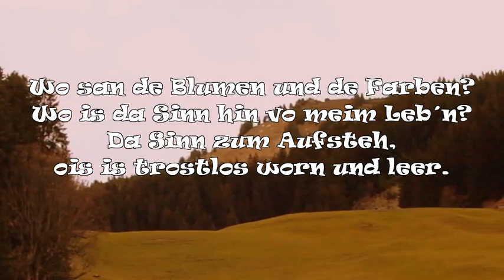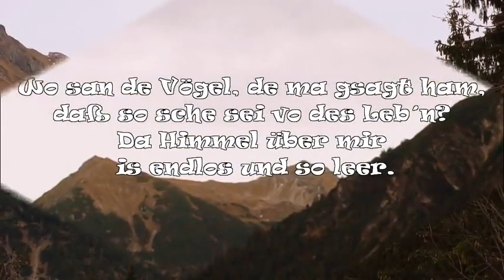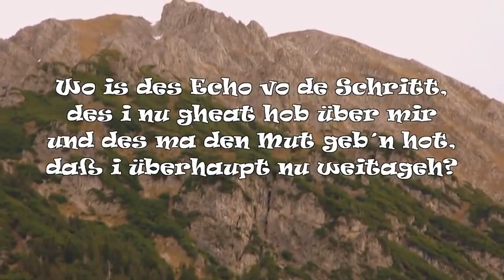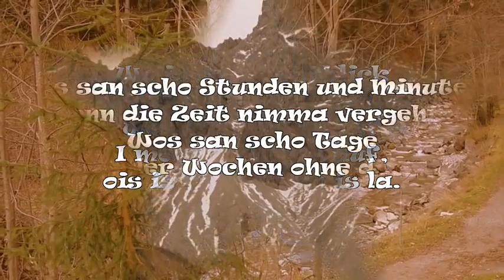Hans Söllner - I hob Angst das i mi verlier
Wo san` de blumen und de farb`n
wo is der sinn hin für mein leb`n
der sinn zum aufsteh, ois is trostlos word`n und leer
wo is de kraft, de i so braucht hob,
zum überleb`n auf der`a welt
jeder handgriff, den i mach, follt ma so schwer

wo is de zärtlichkeit und wärme,
de i nu g`spürt hob, jed`n dog
wo is der glanz, von den`e aug`n, durch de i sieg

wo is des atmen, des i hör`n muass
dass i schlaff`a konn heit nacht
wo is der mund, der zu mir sagt: i hob di` lieb

was san` scho stund`n und minut`n
wenn de zeit nimm`a va`geht
was san scho tage oder woch`n, ohne di`
i geh erst wieder in mei zimmer
wenn i woass, dass du do drinnan bist
es is so laa` und i hob angst, dass i mi` va`lier

wo ist die weichheit von de ba`m
se san so hart war`n - tot und grau
a dunkle mauer, ohne wärme, ohne liacht
wo san de vög`l, de ma g`sogt hob`n
dass so schee sein soll, das leb`n
da himmel über mir is endlos und so leer

wo is des echo von de schritt
de i nu g`hört hob, nebb`a mir
und de mir den mut geb`n hob`n
dass i noch weiter geh

wo is des loach`a,
des de angst in mir vertrieb`n hot, jeden tag
wo san` de händ, durch de i g`spührt hob, dass mi gibt

wo is der weg hin, den i geh`n wollt
i sieg a dunkle strass vor mir
de ma nur angst einjagt und jeder schritt follt schwa`

wo is der lichtblick, der ma zoag`t hot, wo i long gehn muass
i moch de aug`n auf, ois is finster, ois is laa

was san` schon stund`n und minut`n
Was san schon tage oder woch`n, ohne di`
jo, i geh erst wieder in mei zimmer